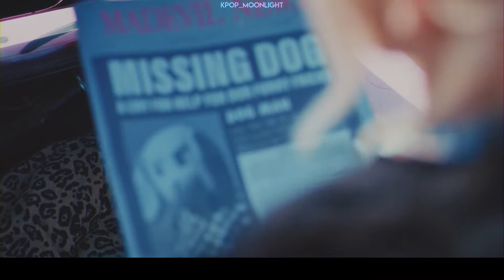[RUS SUB/Перевод] JEON SOMI - 'XOXO' M/V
Переведено с ансаба фансаб группой Kpop Moonlight.
Не для коммерческого использования.